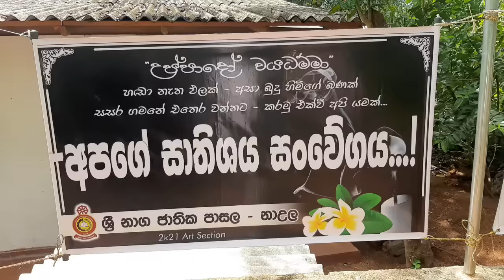සිගිත්තන් තිදෙනෙකුට මව අහිමිකල බුදු පහනේ ගින්න ?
මනුස්සත්වයේ දෑත් දිගු කරන්න ! කතාකරන්න ! දරුවන්ගේ පියා නිස්සංක සුමිත් සංජිව   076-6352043  හෝ පිළිහුඩුගොල්ල වසමේ ග්‍රාම නිලධාරි වතික සේනානායක මහතා 071 – 8229463
‘‘ බුදු පහනේ ගින්නෙන් දැවි සිගිත්තන් තිදෙනෙකුට මව අහිමි කල කදුළු කතාවක්. ‘‘

‘එකපාර එළියක් එනවා දැක්කා මම අම්මට කිවා අම්මා දුවගෙන ගියා යන්න එපා කියද්දි අම්මා කැගහන්න ගත්තා දනවා ඉන්න බෑ කියලා. රෙදි පොට්ටනියක් වගේ එකක් තියෙනවා දැක්කා ‘
නාඋල ප්‍රාදේශිය ලේකම් කොට්ඨාශයට අයත් පිළිහුඩුගොල්ල ඉහළ ග්‍රාමනිලධාරි වසමට අයත් නිවසක අවාසනාවන්ත අයුරින් මියගිය ජේ.සුජිවා සුමනසිරිගේ  (34) වැඩිමහල් දියණිය වන නාඋල ශ්‍රී නාග ජාතික පාසලේ හය වසරේ ඉගෙනුම ලබන ඉසන්කා මිහිරංගි ධනන්ජනා(10)  දියණිය කියා සිටියාය.
තෙනුර සදෙවි සත්සර(05),රජීත් සෙහාන් ධනන්ජය(07) පිරිම් දරුවන් දෙදෙනාට සහ එකම දියණියට මවක් වු ඇය පසුගිය දා (05) රාත්‍රියේ දී මෙලොවින් සමුගත්තාය.
වසර දහතුනක් තිස්සේ විවාහ දිවියේ අරුත් සොයා සිය සැමියා වන නිස්සංක සුමිත් සංජිව (40) සමග පිළිහුඩුගොල්ල ග්‍රාමයේ දිවිගෙව් සුජිවා කා අතරත් ජනප්‍රිය චරිතයක් වූවාය.
කොළඹ ප්‍රදේශයේ පෞද්ගලික ආයතනයක රැකියාවේ නිරත සිටින සැමියා එනතෙක් ඇස් දෙකක් මෙන් රැකවරණය ලබාදුන් දරුපැටවුන්ට අදවන විට  අම්මා කෙනෙක් අහිමිය.
‘ගෙදර හැමදාම බුදු පහන පත්තු කරනවා. දුව තමයි පහන පත්තු කරන්නනේ. පහන තියෙන කාඹරේ කවුරුත් නිදා ගන්න්නේ නැ. පස්වෙනිදා රාත්‍රි හතට විතර පුරුදු විදිහට දුව පාන පත්තුකරලා තියෙනවා. රෑ දහයට විතර කාඹරේ ගින්නක් ඇවිලිලා කියලා දැකලා තියෙන්නේ මගේ දුව පස්සේ තමයි බිරිද ඒක නිවන්න කාඹරයට ගිහින් තියෙන්නේ ‘ දෙනෙත් මුවින් කඩා හැලෙන කදුලු කැට අතරේ සිය උකුලේ හුන් කුඩා පුතනුවන් දෙදෙනා ඒ දෙස බලා සිටියේ කිසිත් නොදන්නා කිරි සප්පයන් සේය.
නිවසේ පිහිටි කාඹරය පුරා පැතිර ගිය ගිනි දැල් භාහිර පරිසරයෙන් ලද සුළං ධාරාවන්ගෙන් පෝෂිතව ඉතා වේගයෙන් කාඹරය පුරා පැතිර යන්නට වැඩි වේලාවක් ගතවි නැත.
බුදු පුදට දැල්ලු පහන් තිරයෙන් හෝ පහනින් ගින්න ඇති වන්නට ඇති බවත් ඒ හරහා යාබද පිහිටි ජනෙල් රෙද්දට ඇවිලි ගින්න ව්‍යාප්ත වන්නට ඇති බවත් සුජිවාගේ සිරුරට ගින්න ඇවිලුන් කාඹරට පෙන්වමින් බොහෝ අසල් වැසියන් කියා සිටියේය.
තිස්හතරක් වැනි ජිවිතයේ අඩක් හෝ ගෙවි නොමැති සුජිවා තුළ ජිවත් වීමේ බලාපොරොත්තු කෙතරම් තිබෙන්නට ඇත්ද?
දරුවන්ට හොද අනාගතයක් තනන්නට දිවා රැ වෙහෙසෙන ආදරණිය සැමියා වෙනුවෙන් ජිවත් වන්නට ඇයට මහමෙරන් වු බාපොරොත්තු තිබෙන්නට ඇත.
වඩාත් කුලුපග මිතුරියක් වු ඇය කා අතරත් අහිංසක තැතැන්තියක් යැයි බෝ දෙනෙක් අප හා කියා සිටියාය.
 වසරක් පාසා පැවැත්වෙන දේවාලයේ මංගල්‍ය සුපුරුදු පරිදි පැවැත්වුනත් සුජිවා එහි නොසිටියේය.
මුද්‍රා තබන ලද දේහය අසල තවකෙකු සිය කල්‍යාණ මිතුරිය,සොයුරිය හා දියණීය වෙන්වීමේ දුක දරාගත නොහැකිව හඩා වැටෙති.
මේ සියල්ල දෙස සානුකම්මිතව වැඩහුන් නාඋල පිළිහුඩුගොල්ල පුරාණ විහාරාධිපති පුජ්‍ය පාද තලාකොලවැවේ සාරානන්ද ස්වාමින් වහන්සේ සමීපයට ගොස් අපි උන් වහන්සේගෙන් කරුණු විමසුවෙමු.
‘ මේ මියගිය තැනැත්තිය පිං දහම් වලට ඉතා ලැදි තැනැත්තියක්. ඒ වගේම සමාජ ශිලි පවුලක්. මේ සිදුවීමත් සමග පවුලේ දරුවන් තිදෙනෙකු අද වන විට ඉතා අසරණ තත්ත්වයට පත්වි සිටිනවා.
විශේෂයෙන් පහන් දැල්වීමේ දී හා ගිණි කූරු භාවිතයේ දී ඉතාමත් සැලකිලිමත් අයුරින් කටයුතු කළයුතුයි කියන පනිවිඩය අපට මේ වෙලාවේ සදහන් කරන්න පුලුවන්.
උන්වහන්සේගෙන් පසු අදහස් දැක්වු නාඋල ප්‍රාදේශිය සභාවේ උප සභාපති ඩී.එම්.ඒ.බණ්ඩාර කරුණාරත්න කියා සිටියේ පිළීහුඩුගොල්ල ගම්මානයේ ජිවත් වන පවුල් අතර කා අතරත් හොද හිත දිනාගත් පවුලක් ලෙස මෙම පිරිස හැදින්විය හැකි බවයි.
එමෙන්ම හදිසියේ ඇතිවු සුජිවාගේ වියෝවත් සමග කුඩා දරුපැටවුන් තිදෙනෙක් අන්ත අසරණ භාවයට පත්වී ඇති බවත් ලොව පුරා පිනට ලැදි මානව හිතවාදි මිනිසුන්ගේ සරණ ඔවුන්ට අවැසි මොහොතක් ලෙසද හෙතෙම කියා සිටියේය.
සුජිවා ඇතුළු පවුලේ සැම වෙනුවෙන් බොහෝ දුර බැහැර ප්‍රදේශ වල සිට පැමිණ සිටි බොහෝ පිරිස් අතර අදහස් දැක්වු ප්‍රවින කිවියෙකු මෙන්ම විරිදු ගායන ශිල්පියෙකු වන වයි.එම්.එස්. බණ්ඩාර මහතා කියා සිටියේ මව අහිමි වීම තරම් දරුවෙකුට දරාගත නොහැකි තවත් කාරණාවක් නොමැති බවයි.
පාසල් වයසේ පසුවන දියණිය මෙන්ම පුතු ද පෙරපාසල් වසයේ පසුවන කුඩා පුුතුද රැක බලා ගනිමින් නිස්සංක සුමිත් සංජිවට රැකියාව කිරිම පවා මේ වන විට අසිරු තත්ත්වයක් බවට පත්වි ඇති බව කියා සිටි බණ්ඩාර මහතා ලෝ වැසියන්ගෙන් ආයාචනා කර සිටියේ පිං සිත් ඇති කවුරු හෝ මේ දරු පවුලේ හෙට දවස වෙනුවෙන් මෙන්ම ඔවුනගේ අනාගතය වෙනුවෙන් කුඩා මුදලකින් හෝ උපකාර කරන ලෙසයි.
උතුරා ගලා ගිය මාතෘත්වය හමුවේ සිය පියාට තුරුලුවි මව් සෙනෙහස අහිමි වී ගිය මේ කුඩා පැටවුන් යළි කිසි දිනෙක දැකිමට පවා නොහැකි මුද්‍රා තබන ලද සිය මෑණියන්ගේ දෙහය අසල වැද වැටෙති.
හෙටක් ගැන සිතන්නට පවා ඉඩක් නැති මේ ඝෝර සසර තුළ සුජිවාගේ ලෝකය මේ වන විට කුඩු පට්ටම් වී හමාරය.
එහෙත් ඇගේ මවු කුසින් බිහිවු දරු තිදෙනෙකුට ජය මාවත පෙන්වීමට ජිවත්වන ඔබට හැකිය.
ඒ සදහා උපකාර කල හැකි යමෙක් වේ නම් දරුවන්ගේ පියා වන යු.එන්.එස්. සංජිවගේ නමින් නාඋල ජාතික ඉතිරි කිරිමේ බැංකුවේ ගිණුම් අංක 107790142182 දරන ගිණුමට මුදල් පරිත්‍යාග බැර කල හැකිය.
නැතහොත් ඔහුගේ ජංගම දුරකතනය අංකය වන 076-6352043 දුරකතන අංකයට හෝ පිළිහුඩුගොල්ල වසමේ ග්‍රාම නිලධාරි වතික සේනානායක මහතාගේ 071 – 8229463 දුරකතන අංකයට ඇමතීමෙන් වැඩි දුර විස්තර ලබාගත හැකිය.
මල හිරි බැසයන සැන්දෑ යාමයේ (08) සුජිවාගේ දෙහය පිළිහුඩුගොල්ල පොදු සුසාන භූමියේ මිහිදන් වනු ඇත.
ගමේ කා අතරත් හොද හිත දිනාගත් ඇ පිළිබද මතකය තවත් බොහෝ කලක් මිනිසුන් තුළ රැදෙනු ඇත.
 එහෙත් කුඩා දියණියට, කුඩා පුතුන් දෙදෙනාට සහ සැමියා වන සුමිත්ට ඈ පිළිබද මතය සදා කලික කදුලක් බවට පත්වි පවතිනු ඇත.